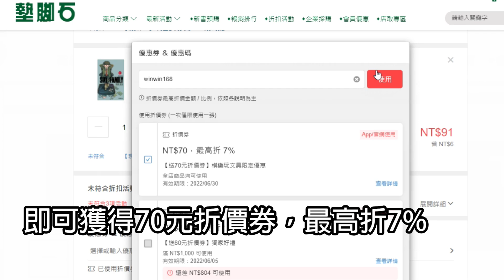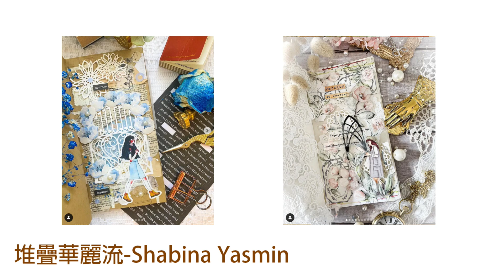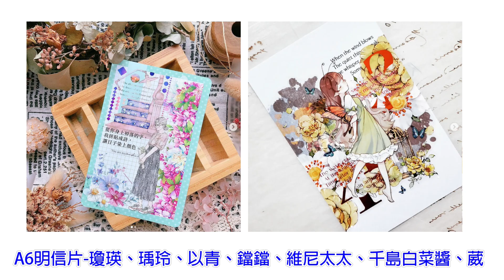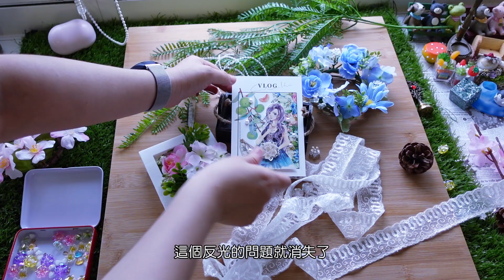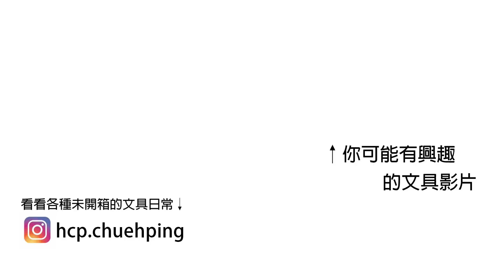拼貼手帳/沉浸式手帳會遇到的8個問題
輸入折價券序號:winwin168
2022/6/1~~6/30全館購物單筆訂單最高折抵$70元!限時限量，趕緊把握~

1.拼貼手帳到底挑什麼本子比較好?
2. 拼貼的風格有推薦的IG帳號可以參考嗎?

3.妳喜歡哪一種流派呢?
4.做哪一種的風格才會有人看？
5.貼紙素材要去哪裡買？
6.貼完的邊角料怎麼收納？
7.雀屏是怎麼拍照的？有什麼技巧嗎?
8.想拍手帳拼貼該怎麼錄影？